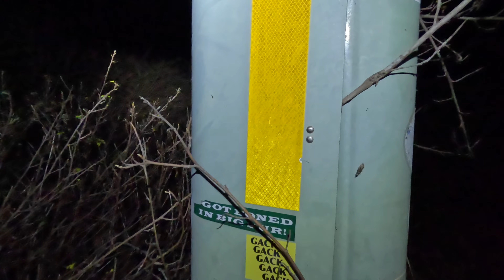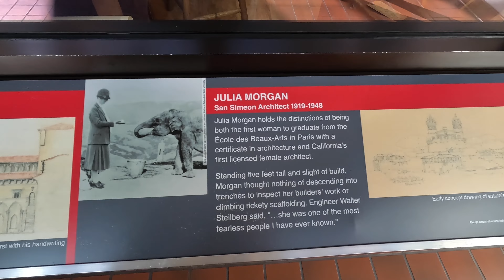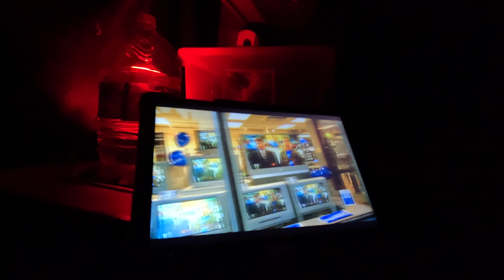Hazed and Confused | A California Road Trip | E02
ahhh shit, here we go again